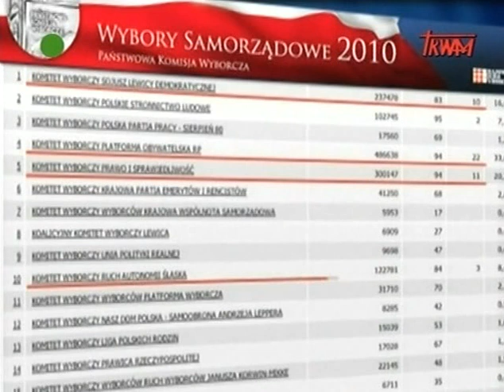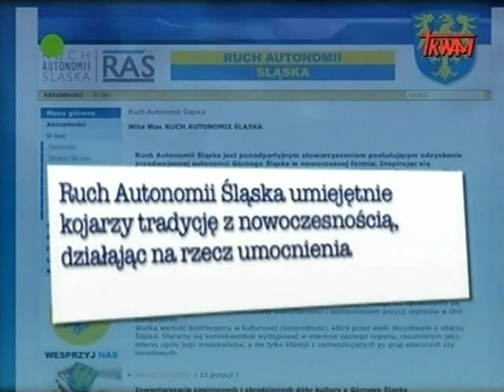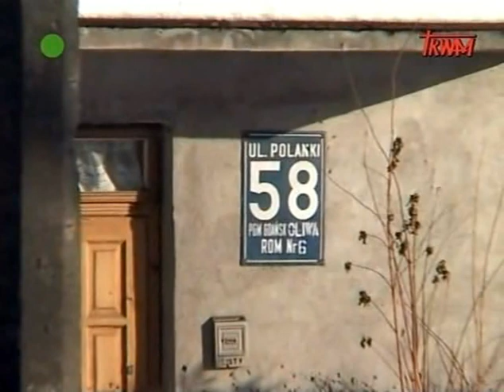RAŚ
RAŚ (Ruch Autonomii Śląska)

materiał przygotował: Klaudiusz Pobudzin